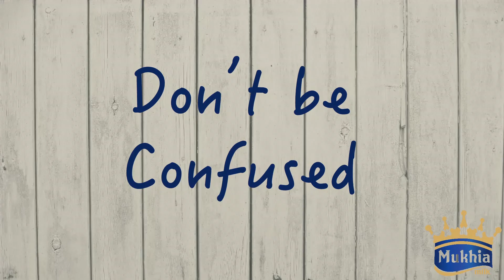Mukhia Cow Milk with untouched hands | Free Home delivery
Fresh, Raw, Untouched Cow Milk from Mukhi Dairy Farm to your door step.